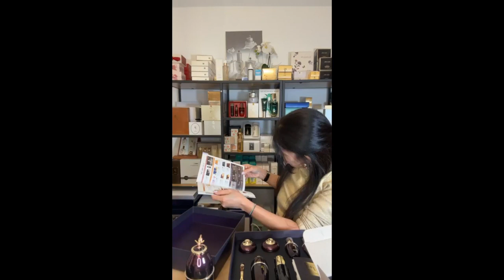WHOO Hwanyu Imperial Youth Recovery Serum Special Set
The History of WHOO Hwanyu Imperial Youth Recovery Serum Special Set Presentation Ha Hoang

Hwanyu Imperial Youth Recovery Serum contain the wild ginseng element found from natural wild ginseng with 260,000 hours of vitality. This luxury anti-aging essence gives you healthy and enriched skin by awaking the youth energy of your skin. The enriched essence has the silk-like texture, which enhances the firmness of your skin while making your skin smooth.
Hwanyu Imperial Youth First Serum is the first step serum that cares for the skin to provide healthy skin. It contains more than 70 precious herbal ingredients, and helps to make the skin a condition that can accept sufficient nutrition.
Hwanyu Imperial Youth Balancer is enriched with not only the whole wild ginseng, but also the Imperial Ginsenium to rejuvenate the skin. Imperial Ginsenium can reinforce the foundation of youthful skin, enhancing the effectiveness of the precious and rare ingredients.
The Imperial Youth Emulsion is enriched with not only the whole wild ginseng, but also the Imperial Ginsenium to rejuvenate the skin.
Hwanyu Imperial Youth Contour Eye Cream nourishes the delicate skin around the eyes, containing highly concentrated herbal ingredients "AnRyunBoSimDan". It effectively reduces the appearance of fine lines around the eyes, provides rich nutrients to improve the radiance and elasticity of the skin around the eyes, tightens and lifts, giving a more defined eye contour, reversing the signs of aging and reshaping bright and vibrant eyes.
Hwanyu Imperial Youth Master Cream contains 6 skincare benefits provided by the protoplast in wild ginseng cells and 15% Imperial Youth Complex™. It effectively promotes skin regeneration, reduces the appearance of fine lines, and improves deep wrinkles, resulting in firmer and more youthful-looking skin.